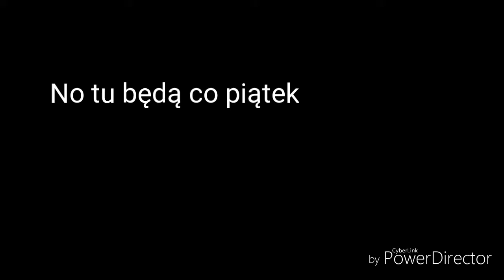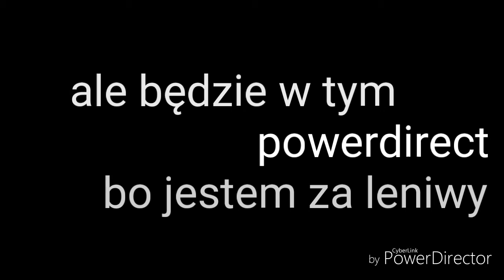Hot mamuśki 2018 super vlog #1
Super film super kanał co tu dużo mówić dawaj suba chytrusie